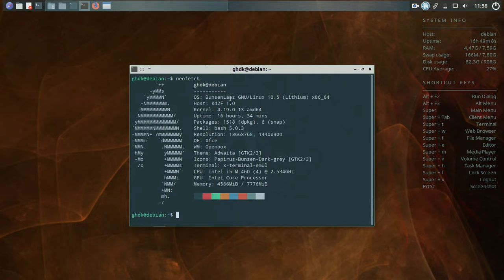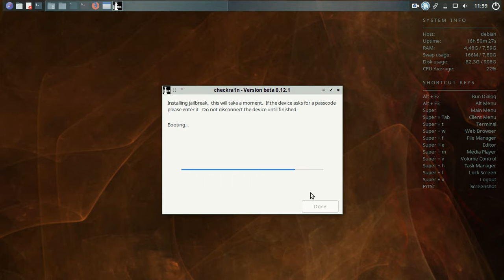Jailbreak IOS 14.2 IPHONE 8 PLUS NO LINUX.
Jailbreak IOS 14.2 no Iphone 8 Plus.